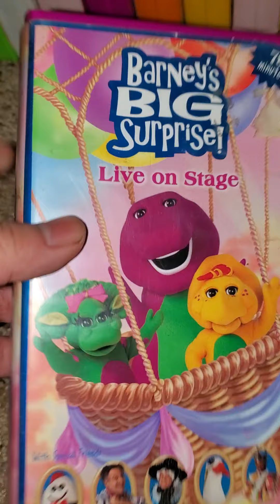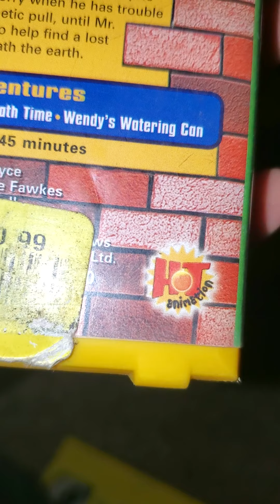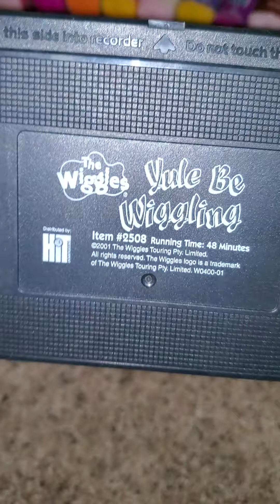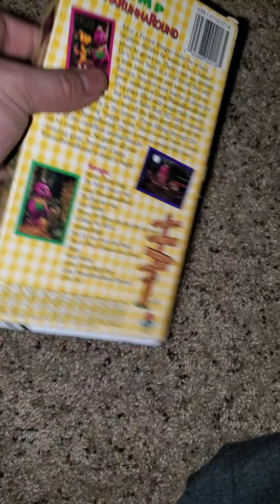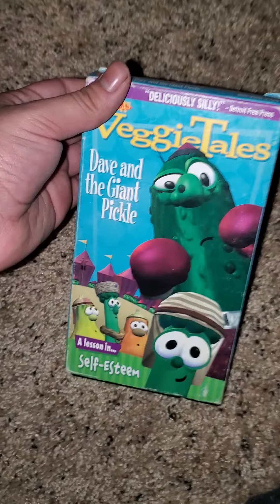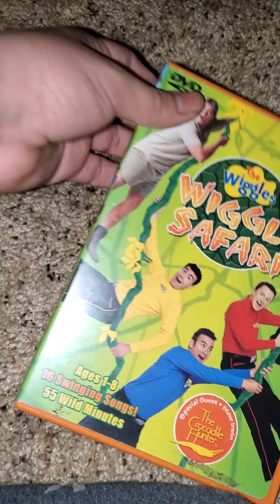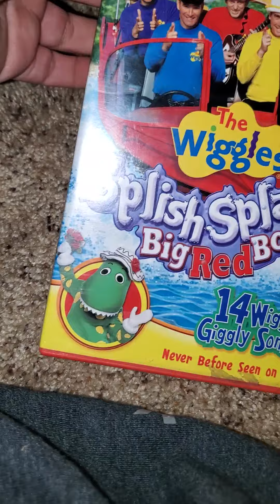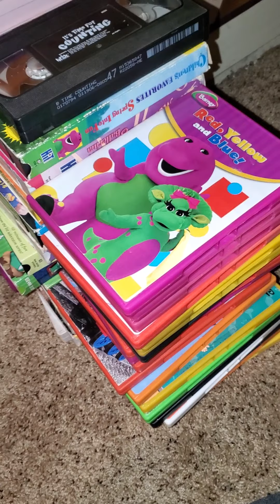my lyrick studios and hit entertainment vhs and dvd collection 2021 edition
recorded on yesterday